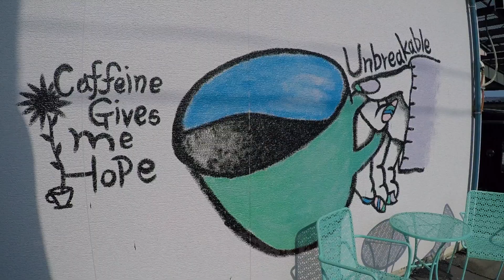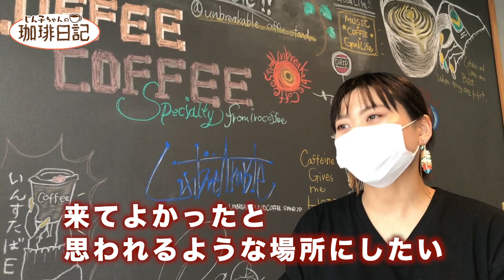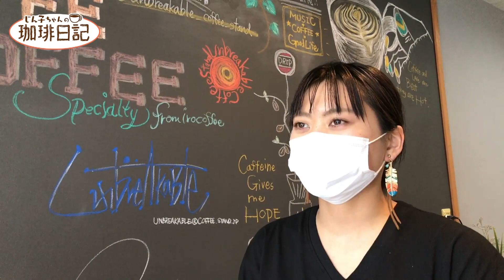じん子ちゃんの珈琲日記#09「Unbreakable」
ATVのじん子ちゃんが青森県内の素敵な喫茶店をめぐる「じん子ちゃんの珈琲日記」。
今回は、笑顔とセンスとおいしさがあふれるお店「Unbreakable」。
店　名：Unbreakable（アンブレイカブル）
所在地：十和田市相坂字相坂72-1
※火曜　水曜定休　（営業時間、定休日が変更になる場合があります）